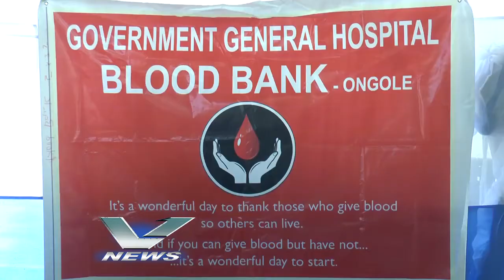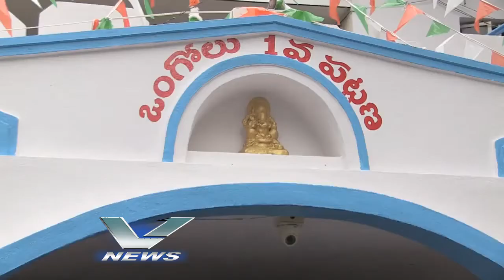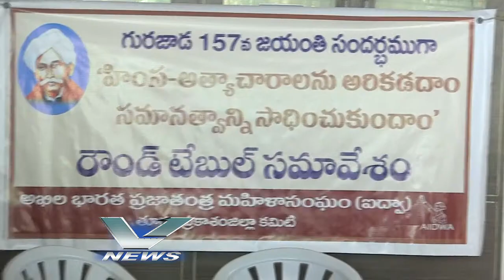12.09.2019 VNEWS 2. PM